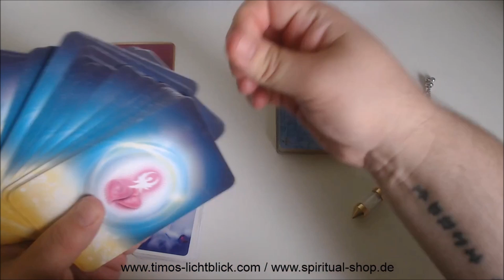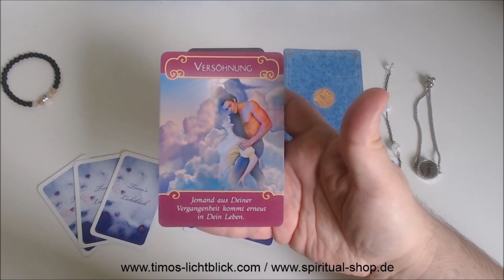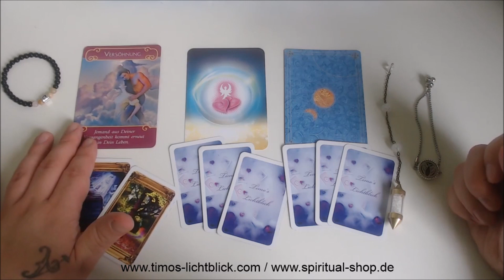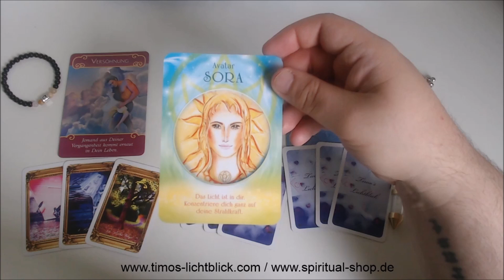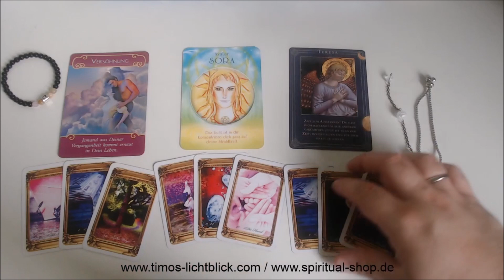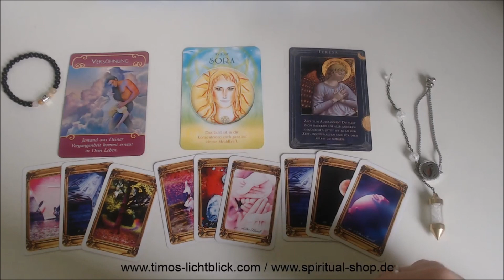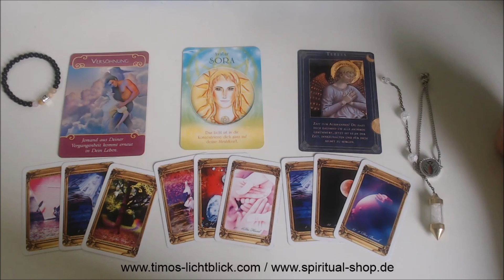💖Dein ORAKEL für den TAG - 09.06.2020💖